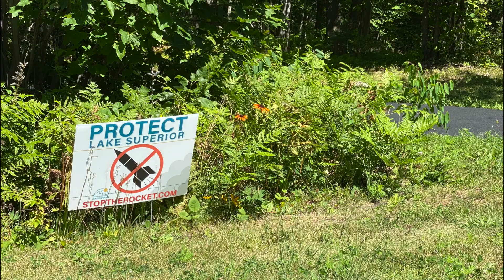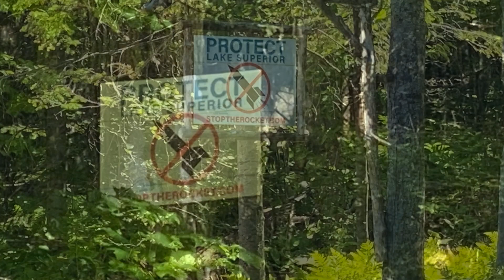"Stop the Rocket" Music Video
"A guy walks into a bar." Could be the start of a joke. But here in Marquette, it's often when we're out and about, at an event, in a restaurant or even at a bar,  when we meet new people and begin new conversations which can sometimes lead to amazing results. In my case, a guy walks into a bar here in Marquette, where I happen to be meeting with a buddy, Mike. Mike introduces me to said guy as Dennis Ferraro,  his neighbor, who also happens to be President of a local non profit, Citizens for a Safe and Clean Lake Superior. "Good to meet you," I tell him. "Mike's tells me good things about your "Stop the Rocket" campaign." "And Mike tells me you're a singer songwriter and a big John Prine fan," he replies." "Yes, I am, on both accounts," I confess. So he excitedly asks, "Are you familiar with John Prine's protest song "Your Flag Decal?'" "I sure am!" I answer. "Well, I've written a new set of lyrics to that song and if I send you my lyrics could you maybe give it a try?" "Sure can," I tell him. While people have pitched me their lyrics before,  I already know his lyrics must be about a topic I hold near and dear to my heart, the protection and preservation of Lake Superior, which holds 10% of the earth's freshwater supply.

After adapting his lyric to Prine's melody, which he loved, I said to Denny,  who also happens to be a retired attorney, "We won't be able to share this song without copyright permission from John Prine's publisher and I'm not so sure we could even use any other lyrics besides his with his melody."

Long story shorter, thanks to our diligence, research, a good bit of persuasive writing and a contract and licensing fee, the Citizens for a Safe and Clean Lake Superior CSCLS received a license from Warner Chappell Music to use John Prine's timeless melody in this new song.

"Stop the Rocket" is a campaign song produced by the Citizens for a Safe and Clean Lake Superior (CSCLS) to STOP the future development of a rocket launch facility on the shores of Lake Superior only miles north of Marquette, MI. CSCLS was formed by local citizens concerned about the impact such a development would have on this area.

The chosen melody for this "Stop the Rocket" music video comes from John Prine's 1969 protest song, "Your Flag Decal Won't Get You Into Heaven Anymore." Sincere thanks to Walden Music/ASCAP c/o Warner Chappell Music for providing us with a special use license permitting us to use these alternative lyrics.

To learn more or to get involved in our campaign, please